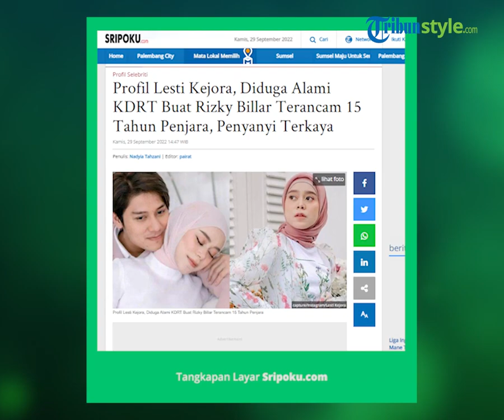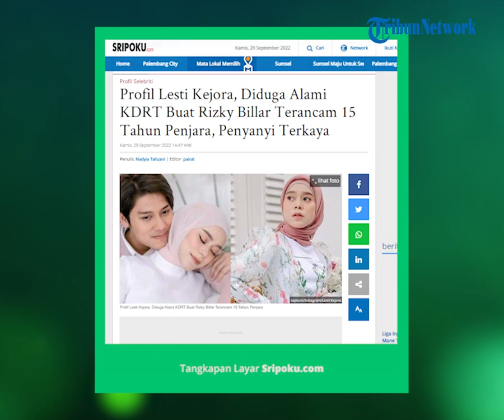SOSOK Lesti Kejora yang Diduga Alami KDRT oleh Sang Suami Rizky Billar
TRIBUN-VIDEO.COM - Berikut profil Lesti Kejora istri Rizky Billar yang dikabarkan mengalami KDRT alias kekerasan dalam rumah tangga.

Artikel kali ini menyajikan profil Lesti Kejora istri Rizky Billar yang dikabarkan menjadi korban KDRT.

Terkuaknya kabar alami KDRT, banyak yang penasaran dengan profil Lesti Kejora istri Rizky Billar.

Penasaran dengan profil Lesti Kejora istri Rizky Billar yang dikabarkan mengalami KDRT? berikut ulasannya.

Lesty Kejora memiliki nama asli Lestiani Andryani yang lahir di Cianjur, 5 Agustus 1999.

Penyanyi berusia 21 tahun lebih dikenal dengan nama Lesty, Lesty Kejora atau Lesty Dangdut Academy.

Lesty merupakan juara ajang pencarian bakat D'Academy musim pertama.

Ajang pencarian bakat tersebut ditayangkan di Indosiar pada 2014.

Lesty juga dikenal memiliki cengkok vokal yang khas dan suara yang menggelegar.

Setelah menjuarai D'Academy, Lesty mengeluarkan debut single Kejora.

Lagu ciptaan Nur Bayan tersebut dirilis pada tahun 2014.

Kejora juga merupakan lagu kemenangan Lesti di ajang pencarian bakat tersebut.

Setelah menjuarai D'Academy, ia dikontrak oleh label rekaman Trinity Optima Production dan management Stream Entertainment.

Kariernya pun semakin meningkat di dunia tarik suara.

Bahkan Lesty sempat membintangi beberapa judul film televisi.

Pada akhir 2015, ia dipilih menjadi salah satu perwakilan Indonesia di ajang pencarian bakat D'Academy Asia.

Lesty juga keluar sebagai juara kedua setelah dikalahkan oleh Danang Pradana Dieva pesaingnya asal Indonesia.

Sebelum berpacaran dengan Rizky Billar, Lesty diketahui menjalin kasih dengan rekan sejawatnya, Rizky D Academy.

Keduanya cukup langgeng menjalin asmara.

Namun, setelah lima tahun berpacaran, Lesty dan Rizky D'Academy dikabarkan putus.

Dari kabar yang berhembus, hubungan keduanya tidak mendapat restu dari orang tua Lesty.

Sementara itu, Rizky D'Academy kini diketahui telah menikah dengan wanita lain, Nadya Mustika Rahayu.

Setelah berpisah dengan Rizki DA, kini Lesty berhubungan serius dengan Rizky Billar.

Bahkan dalam hitungan hari lagi Lesty akan segera dilamar Rizky Billar.

Artikel ini telah tayang di Sripoku.com dengan judul Profil Lesti Kejora, Diduga Alami KDRT Buat Rizky Billar Terancam 15 Tahun Penjara, Penyanyi Terkaya,
Penulis: Nadyia Tahzani | Editor: pairat